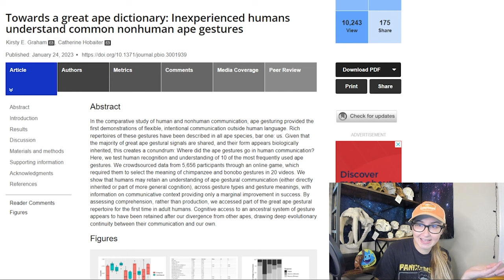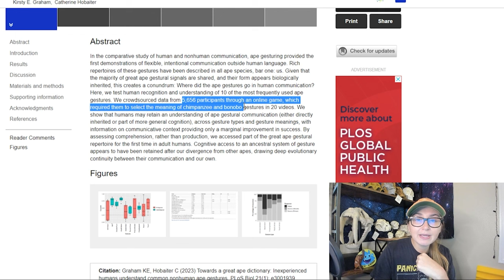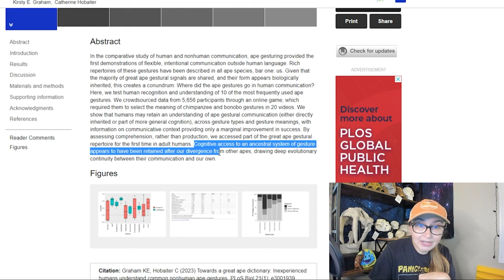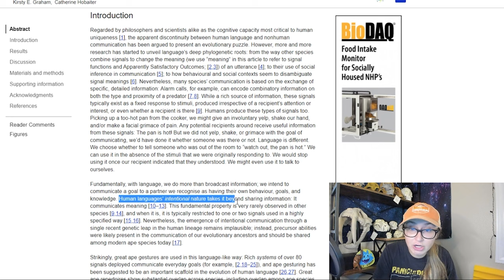Did You Know You Speak Ape?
A new paper outlines the ability of humans to interpret panin gestures!